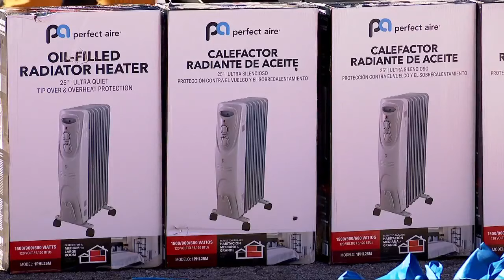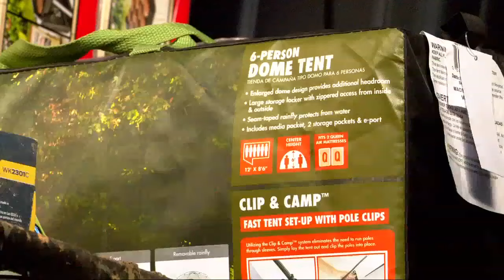Volunteers distribute heaters as freezing temps threaten Buncombe unsheltered people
Volunteers around the Buncombe County community have been stepping up to ensure that no matter where someone is, they can stay warm this winter. MORE